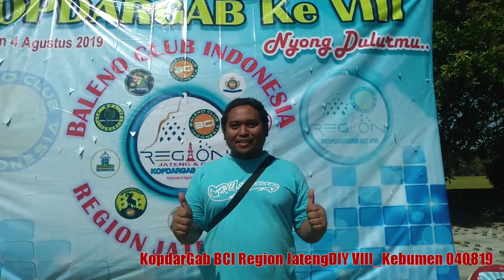KopdarGab VIII BCI JATENG-DIY di KEBUMEN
Inilah Baleno Club Indonesia Region Jateng DIY